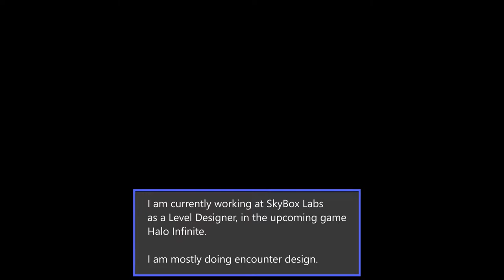Pedro D'Andrea Level Design Portfolio